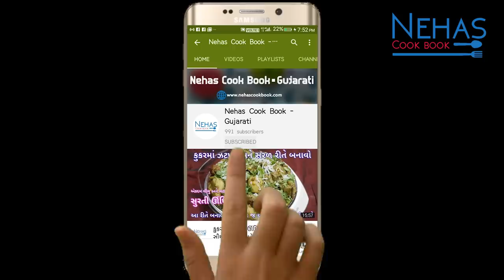સચોટ રીતે ચણાની દાળ ઘરે બનાવવાની રીત | Chana Daal Namkeen Recipe in Gujarati | Fried Chana Dal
તહેવારોમાં બનતી રેસીપી /Festival recipe